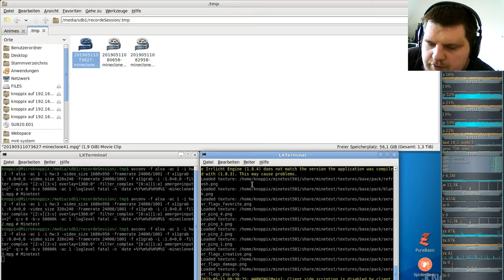MineClone2 Server( Minecraft clone auf der Minetest-Engine ) #43